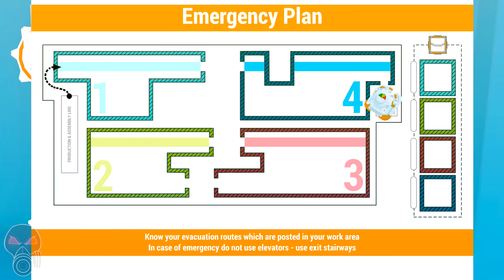Shift Happens | PC Gameplay | 1080p HD | Max Settings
Resolution: 1920x1080
Graphics: Max
FPS: 60

The two jello jelly creatures Bismo and Plom got connected in a tragic yet funny accident and thus can exchange their size and abilities at will. Welcome to the world of Shift Happens - the only game out there which doesn't take a closer look at the body mass index and where players are actually forced to work togehter (and occasionally stab each other in the back).

Experience thrilling adventures in four totally different worlds:
Explore a freaked out laboratory where Bismo and Plom had their accident!
Uncover the secrets of the overgrown green forests...
... and survive the dry canyons where a deadly wind awaits you...
... just to prepare you for the bitingly cold caves!

The twist: Shift Happens is pure fun for solo players, yet its full potential can only be experienced together. Play it with your best friend while hanging around on a couch enjoying a pizza. Together you can solve puzzles and fight over precious coins. Coordination and communication are key to a successful journey. We recommend using gamepads for maximum enjoyability™.

The game also features a singleplayer mode with different level content. Although the game is primarily meant to be played by two people, you can play the completely different singleplayer levels without another person.

Features:

The game features all the good things you should expect from a co-op platformer:

Over 40 levels of handcrafted fun

Local and online co-op gameplay

Extra challenges/rewards in the levels for completionists and explorers

More than 30 different levels designed for the singleplayer mode

8 unlockable bonuslevels (4 single- & 4 multiplayer)

Achievements

And timechallenges for each level

System Requirements

Minimum:

OS: Windows Vista
Processor: AMD Phenom II X4 N930 2GHz
Memory: 2 GB RAM
Graphics: Mobility Radeon HD 5650
DirectX: Version 9.0c
Storage: 8 GB available space

Recommended:

OS: Windows 7
Processor: Intel i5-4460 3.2GHz / AMD FX-6350 3.9GHz
Memory: 4 GB RAM
Graphics: GeForce GTX 750 / Radeon R7 260X
DirectX: Version 9.0c
Network: Broadband Internet connection

● PC Specifications:
CPU: Intel Core i7-3770K 3.50GHz Overclocked @ 4.5GHz
GPU: Asus GeForce GTX 1070 ROG Strix OC Gaming 8GB
MB: MSI Z77A-GD65
PSU: 750W OCZ ZS Series
RAM: HyperX Savage 16 GB 1866 MHz DDR3
HDD: 2x 2 TB Seagate Barracuda ST2000DM001 (64 MB/7200 RPM SATA III)